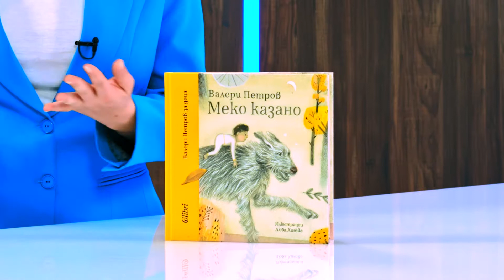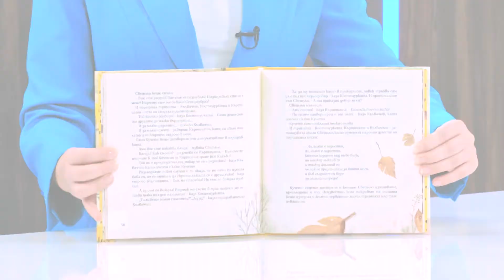Меко казано - Валери Петров - store.bg